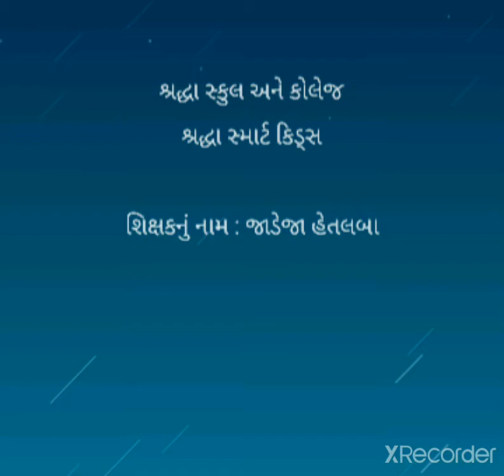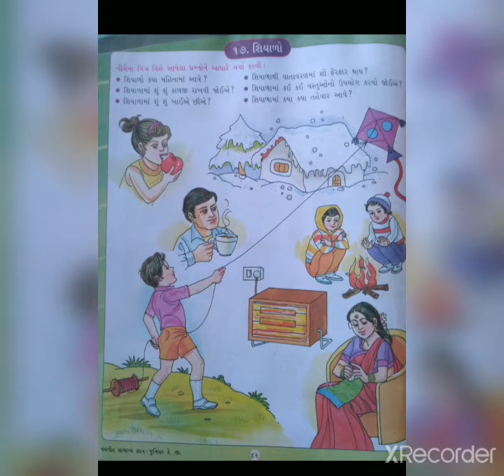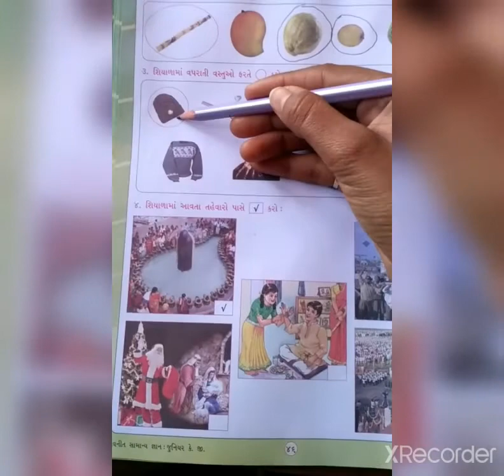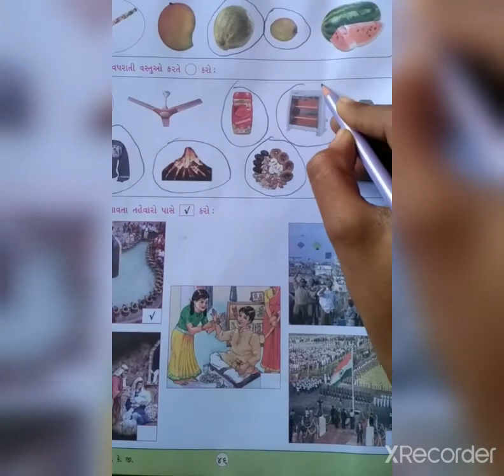sopan-1 GM samanygnan Ch 17 siyado